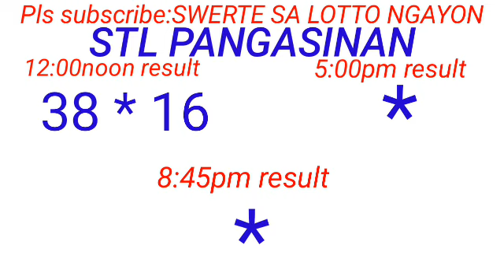STL - PANGASINAN December 10, 2023 1ST DRAW RESULT